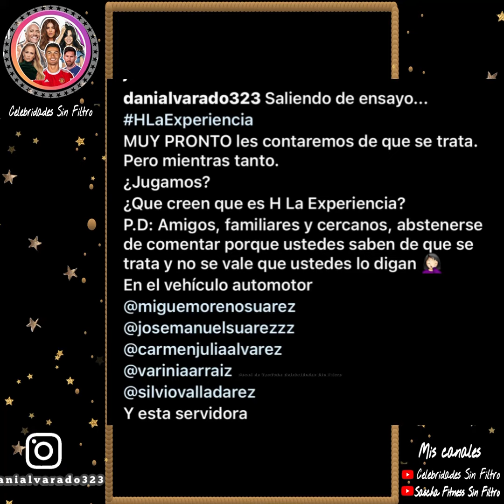En qué Anda la Actriz Daniela Alvarado? ¿Qué es HLaExperiencia ?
Registro 02/03/2022

Créditos: Instagram @danialvarado323